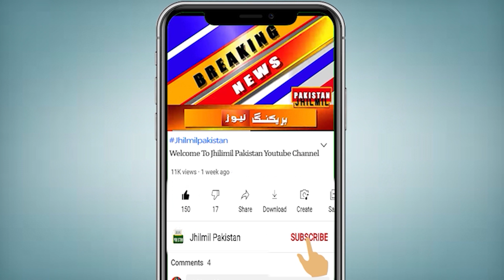Ramazan Me Mosam Kasy Rahyga ? | Karachi Weather Report Today | Weather Update | Pakistan Weather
رمضان المبارک میں ملک کے سب سے بڑے شہر کراچی میں موسم کیسا رہے گا۔ محکمہ موسمیات نے بڑی پیشگوئی کردی ۔ آپ کو بتاتے چلیں کہ کراچی میں آج کل موسم گرم اور مرطوب ہے، چیف میٹرولوجسٹ سردار سرفراز کے مطابق کراچی میں رمضان المبارک میں بھی موسم گرم رہنے کا امکان ہے۔ چیف میٹرولوجسٹ سردار سرفراز نے یہ بھی بتایا ہے کہ 23 مارچ کے بعد شہرِ قائد میں گرمی کی شدت میں اضافے کا امکان ہے۔ درجۂ حرارت 35 ڈگری سینٹی گریڈ تک بڑھ سکتا ہے ۔ دوسری جانب آئندہ 24 گھنٹوں کے دوران پشاور سمیت صوبۂ خیبر پختون خوا کے مختلف علاقوں میں تیز ہواؤں اور گرج چمک کے ساتھ بارش کا امکان ہے

Topics Cover In this Video:
karachi weather
bad weather
karachi news
Weather Report Of Karachi
Heat Wave
Summer In Karachi
hot weather spell
hot weather in karachi
hot weather
weather
weather Karachi
Sindh Weather
Weather karachi
Karachi Weather
Sindh Weather
Today Weather
Weather Today Karachi Sindh
Weather Karachi
today weather
weather today
Heat Wave Karachi
Karachi Heat Wave
Summer In Karachi
pakistan weather forecast Karachi
karachi weather
WeatherNews
Karachi
monsoon rain
monsoon 2021
rain update
karachi today
Karachi k mosam me bari tabdeli
karachi weather
mehkma mosmiyat
Kpk  weather today

Next 24 Hours weather report | Rain and windstorm expected | weather forecast | weather update
Punjab weather update for torrential rains | Pakistan weather update | Today weather report
Stormy rains hailstorm and windstorm in next 72 hours | Pakistan weather | Today weather update
MANG TANI: ASAHAN ANG MAINIT NA PANAHON | GMA NEWS WEATHER REPORT TODAY | WEATHER FORECAST FOR TODAY
Get ready for torrential rains tonight | Pakistan weather update | Today weather report | Stay alert
Heavy Rain expected | Tonight weather report | Pakistan weather forecast | weather update
Today weather report | Stormy rains hails and windstorm is expected | Pakistan weather update
Heavy Rain expected | Tomorrow weather Report | Pakistan weather forecast | Karachi Weather Update
Get ready for more rains in next 24 hours | Pakistan weather update | Today weather report | Alert
Get ready for massive rains in next 72 hours | Pakistan weather update | Today weather report
Karachi Weather update | Hot Weather
Breaking News: Good news about Karachi hot weather
Hot and dry Karachi Weather Report | Weather Report Of Karachi Today | Heat Weather Coming ToKarachi